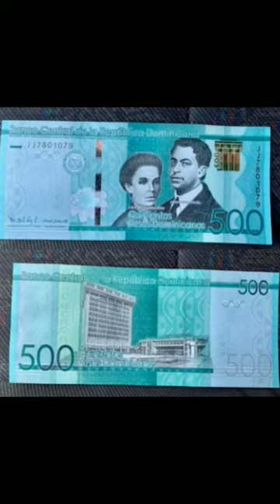500 Pesos Dominicanos 70 años del Banco Central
500 Pesos Dominicanos
Billete de 500 pesos por el 70 aniversario de su Banco Central.

Salomé Ureña Díaz de Henríquez (21 de octubre de 1850 - 6 de marzo de 1897) fue una poetisa y educadora dominicana, siendo una de las figuras centrales de la poesía lírica del siglo xix e innovadora en la educación de las mujeres en su país, influenciada por la escuela positivista y la educación normalista de Eugenio María de Hostos, de quién fue alumna aventajada. Sus obras se centraron en el amor a la patria y en su entorno familiar.

Aunque de obra no muy extensa, logró llamar la atención de gran parte de Latinoamérica por la profundidad de sus obras. Entre sus trabajos más notables se encuentran: Ofrenda a la Patria, El ave y el nido y Sombras, A mi madre.

Pedro Henríquez Ureña (Santo Domingo, 29 de junio de 1884 - Buenos Aires, 11 de mayo de 1946) fue un intelectual, filósofo, crítico y escritor dominicano, con destacada participación en México y Argentina.

Anverso: Nombre del emisor en la parte superior, SaloméUreñadeHenríquez y PedroHenríquezUreña. Letras transparentes a juego en la parte superior izquierda ("BCRD"), además del sello del Banco.

Sistema de escritura: Latina

Leyenda: Banco Central de la República Dominicana
Este billete tiene fuerza liberatoria para el pago de todas las obligaciones públicas o privadas. Quinientos Pesos Dominicanos

Reverso: Edificio del Banco Central, Santo Domingo, Nombre del emisor en la parte superior, y debajo imagen

Leyenda: Banco Central de la República Dominicana 500
Banco Central de la República Dominicana
500 Quinientos
PesosDominicanos 500

Características
Lugar República Dominicana
Entidad emisora Banco Central de la República Dominicana
Período Fourth Republic (1966-presente)
Tipo Billete normal
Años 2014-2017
Valor 500 Pesos Dominicanos (500 DOP)
Unidad monetaria Peso oro (1937-date)
Composición Papel
Tamaño 156 × 67 mm
Forma Rectangular
Número N# 223671
Referencias P# 192